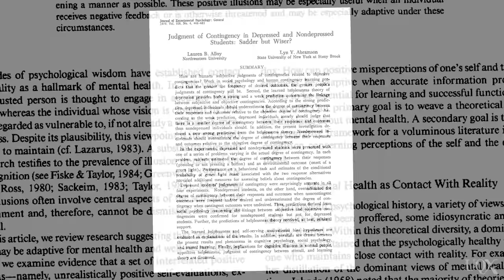UQx PSYC1030.1x 7-4-1-Self-esteem